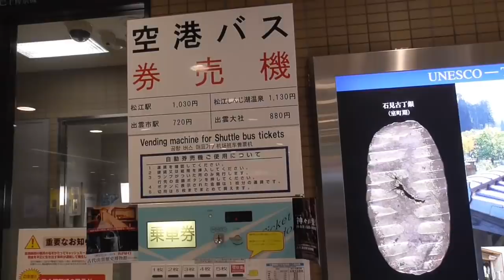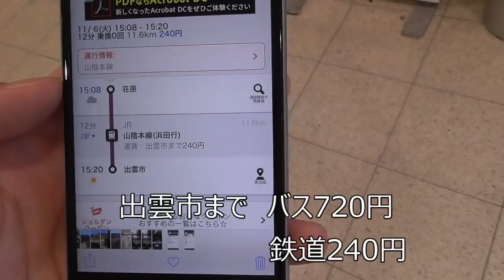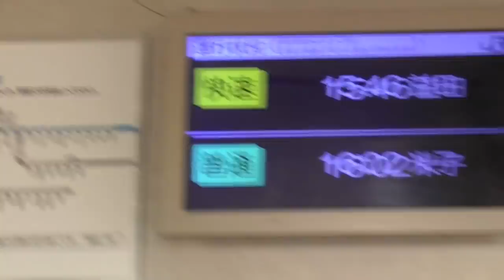【空港ウォーク】出雲空港から荘原駅への徒歩ルート【バスより安い】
しれっとシリーズ化している、空港ウォーク、鹿児島・女満別・花巻・山形に続いて5作目でしょうか。今後も続けていきたいです。
今回目をつけたのは出雲空港。このウォークを活用すれば市街地までかなり安く出られます。